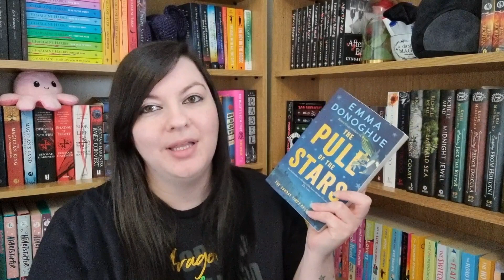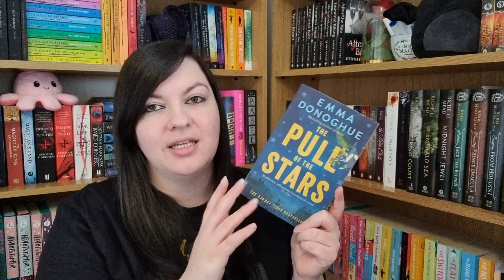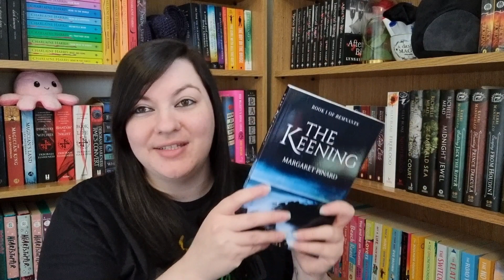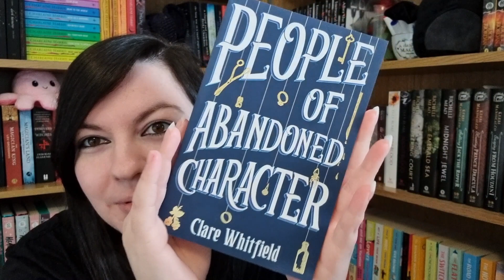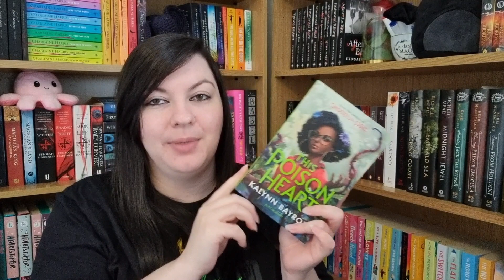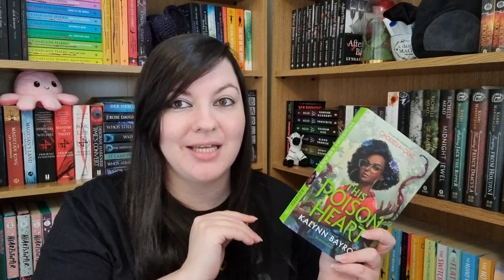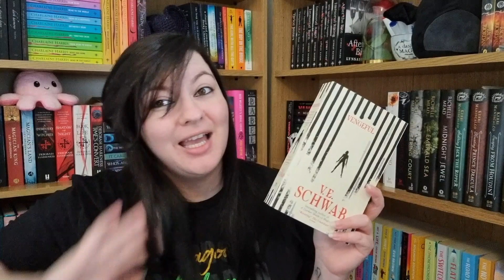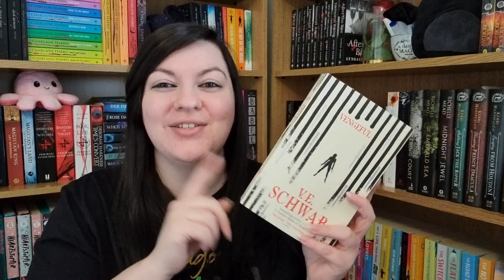June TBR | AZebraReads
✨Open me...✨

Lisa: @LisadoesLife
Gem: @the_creepy_geek
Tori: @ascottishlassreads5784

If you want to support me further, you can do so below!